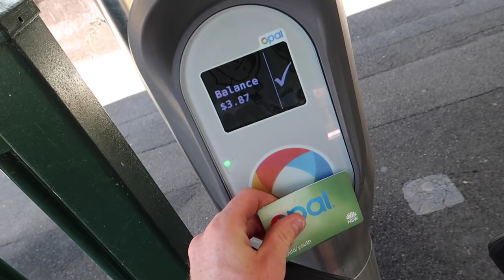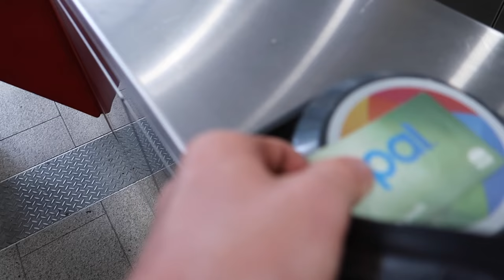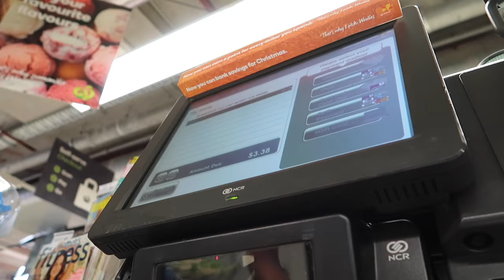THIS HILL BOMB WAS INSANE!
Dope day. Started off on the public transport as usual, hit up woolies for some hydration then warmed up at my local park. Great session there as always. Ventured the streets to the hillbomb via a few lil spots here and there and had an adrenalin rushing time at the hillbomb...see for yourself. Ended up the local, cruised the streets a little more then wrapped up the day. Hope you enjoyed! Cheers homies :)